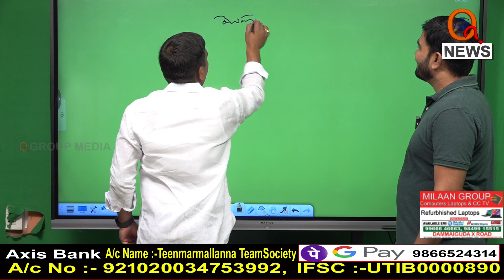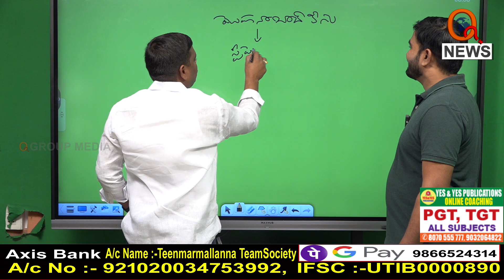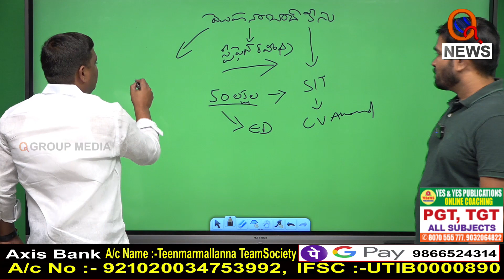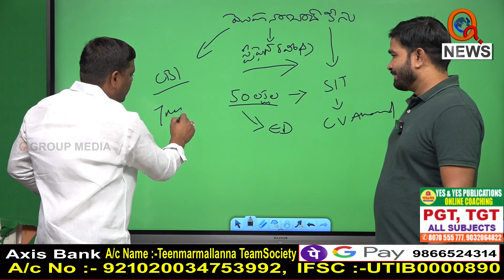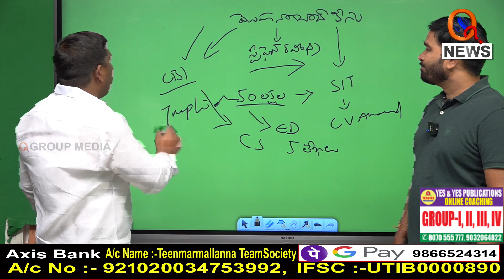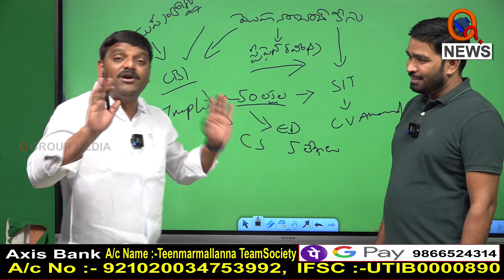మోడీకి ఇర్కిన కేసీఆర్ I Shanarthi Telangana e-paper